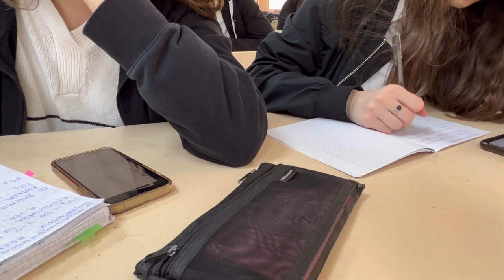VLOG: a day in my life 🌧️| school,coffe, park,making lemon cake etc.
Hi everyone:)